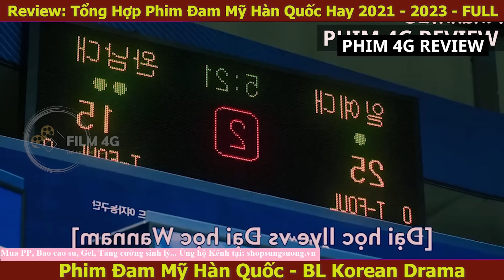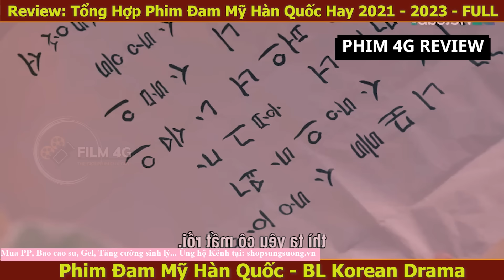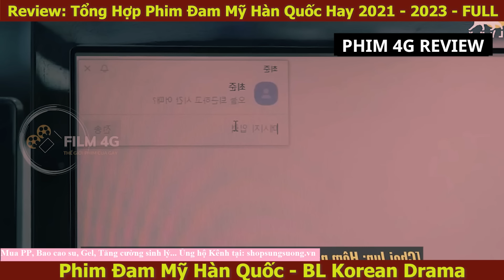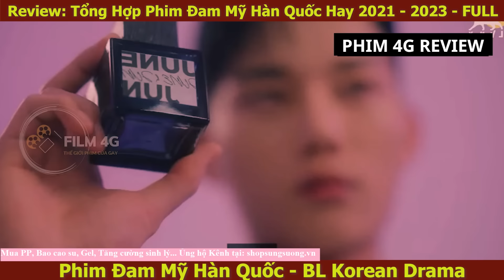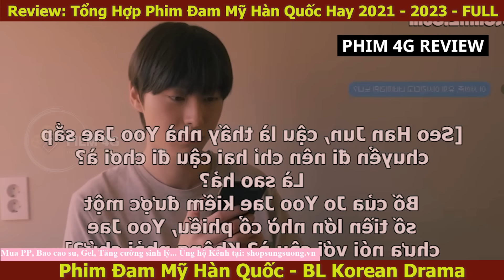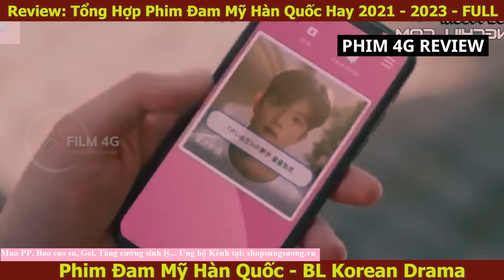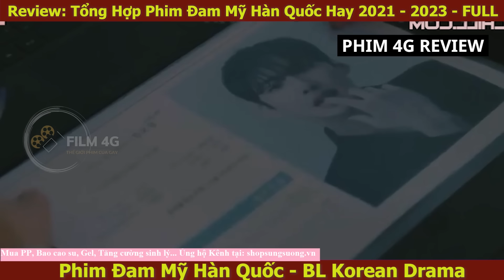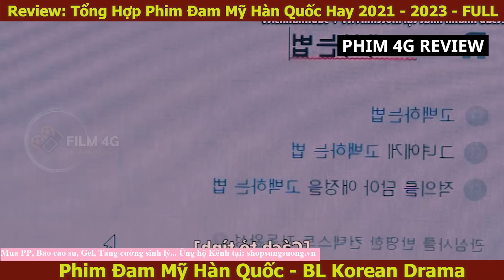Review Đam Mỹ: Tuyển Tập Phim Đam Mỹ HÀN QUỐC Hay Banh Nốc Nhà 2021 2023| BL Korean Full | Phim 4G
Chào các bạn, hôm nay Phim 4G xin giới thiệu đến các bạn uyển Tập Phim Đam Mỹ HÀN QUỐC Hay Banh Nốc Nhà  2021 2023| Full, Đây  là những bộ phim đam mỹ tâm lý từ Hàn Quốc sản xuất năm từ năm 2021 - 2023.